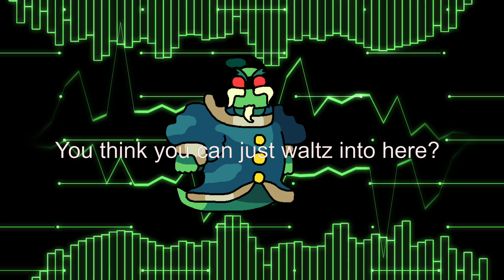Arrest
A RotMG FNF song featuring Soulwarden Murcian from the Spectral Penitentiary! This is my second completed FNF song, and my first one about a RotMG character. The tone didn't necessarily go in the direction that I wanted it to, but I'm happy with what I made nonetheless. I'm also glad that the visualizer video for this song didn't get messed up during the exporting process, especially since, again, I'm on the Trial version of FLStudio, which I DESPISE!!!

Effect author credits:
Youlean Background MDL, Youlean Peak Shapes, Youlean Blur - Youlean
TextTrueType - Ville